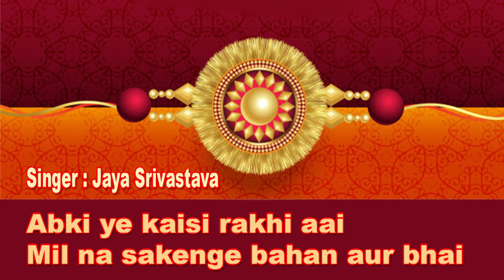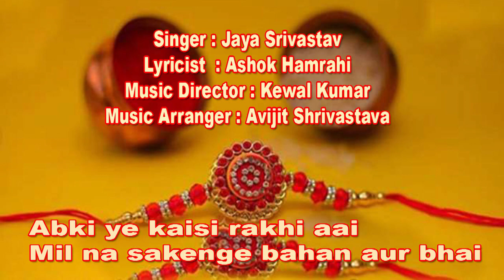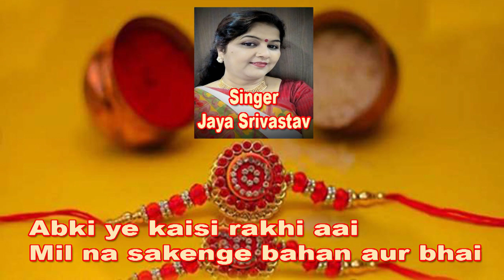Abki ye kaisi rakhi aayi /Jaya Srivastava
Raksha Bandhan Geet : Abki ye kaisi rakhi aayi, mil na sakenge bahan bhai
Singer : Jaya Srivastava
Lyrics : Ashok Hamrahi
Music Arranger  :  Avijit Shrivastava

गायिका जया श्रीवास्तव ने विपरीत परिस्थितियों के बावजूद संगीत के क्षेत्र में अपनी अनूठी पहचान बनाई है। संगीत की प्रारंभिक शिक्षा मालदा के श्री उज्जवल राय से प्राप्त कर शास्त्रीय गायन और वादन में डिग्री तथा सुगम संगीत में सीनियर डिप्लोमा हासिल किया।
विवाह के सात वर्ष उपरांत अपने पति अजय श्रीवास्तव के सहयोग से इन्होंने अपनी अनवरत संगीत यात्रा प्रारंभ की।
जया श्रीवास्तव "सुर ताल संगम" नामक राष्ट्रीय संगीत संस्था की डायरेक्टर भी हैं। अनेक सरकारी और गैर-सरकारी सम्मान प्राप्त जया को अंतरराष्ट्रीय स्तर पर भी प्रसिद्धि और लोकप्रियता मिली है। वह अनगिनत महोत्सवों में बखूबी शिरकत करती रहीं हैं। वह आकाशवाणी सहित दूरदर्शन एवं कई प्रतिष्ठित टीवी चैनलों पर सफल प्रदर्शन कर चुकी हैं।
इनके पुत्र अविजित एवं पुत्री आद्या भी संगीत क्षेत्र में टीवी चैनलों सहित राष्ट्रीय स्तर तक अपनी पहचान बना चुके हैं। वर्तमान समय में जया अपने पुत्र एवं पुत्री सहित श्री केवल कुमार जी से संगीत की विभिन्न विधाओं की बारीकियां सीख रही हैं। आद्या भरतनाट्यम एवं गायन में तथा अविजित गायन और सिंथेसाइज़र में डिग्री कोर्स कर रहे हैं।